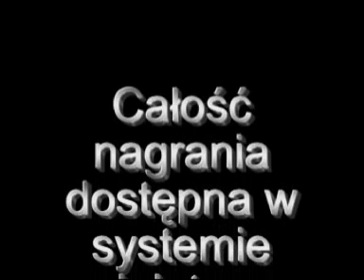Cesarstwo Niemieckie i Cesarstwo Rosyjskie wracają do gry - Stanisław Michalkiewicz (4)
Wspieraj niezależność telewizji internetowej TVASME! Prześlij dowolną kwotę na konto:
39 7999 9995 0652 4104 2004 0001

Stanisław Michalkiewicz o pomyśle, powstawaniu, konsekwencjach rozwoju Związku Socjalistycznych Republik Europejskich, czyli Unii Europejskiej

Prezentujemy Państwu czwartą część zapisu wykładu Stanisława Michalkiewicza, publicysty wielu pism prawicowych i stałego współpracownika naszej witryny ASME - Antysocjalistycznego Mazowsza, wygłoszonego w Pruszkowie w dn. 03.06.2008 r.

"Jeśli chodzi o Heksagonale, Rosja nie wydawała się być przeciwna temu projektowi, natomiast inaczej reagowały Niemcy. Kanclerz Kohl zrobił to samo, co wcześniej wybitny przywódca socjalistyczny Adolf Hitler - zachęcił Chorwację i Słowenię do proklamowania niepodległości" - opisuje w swoim wykładzie wydarzenia z początków lat 90. ubiegłego wieku Stanisław Michalkiewicz. To postawiło Jugosławię natychmiast w ogniu wojny o granice, natomiast pozostałe państwa Heksagonale, wiedząc, czym grozi politykowanie za plecami Niemiec - natychmiast się od tej inicjatywy zdystansowały. Od tego momentu za wypełnianie próżni politycznej w Środkowej Europie zajęły się Niemcy, a narzędziem tego procesu stało się rozszerzanie Unii Europejskiej na wschód. Niemcy są państwem poważnym, jak raz sformułowały swój interes państwowy - to niezależnie od politycznych zawirowań, wykazują konsekwencję i upór w dążeniu do wyznaczonego celu. Po dokonaniu się rewolucji przemysłowej w XIX wieku na terytorium Niemiec okazało się, że ich powierzchnia i zasoby nie gwarantują na następne lata tak wysokiej dynamiki wzrostu gospodarczego, jaki chcieli utrzymać i osiągnąć. W związku z tym w kręgach gospodarczych Niemiec pojawiły się koncepcje gospodarki Wielkiego Obszaru wpływów niemieckich. W wielkim skrócie ją przedstawiając: chodzi o to, że państwo niemieckie powinno politycznie kontrolować obszar 2,5 raza większy niż terytorium państwa niemieckiego, aby zagwarantować stałą dynamikę wzrostu dobrobytu Niemców, a zwłaszcza niemieckiego przemysłu - wybitny publicysta prawicowy przedstawił wyjaśnienie motywów wielu obserwowanych współcześnie działań naszych zachodnich sąsiadów...